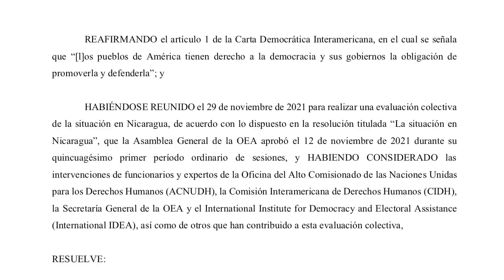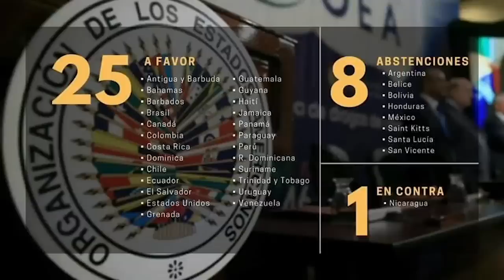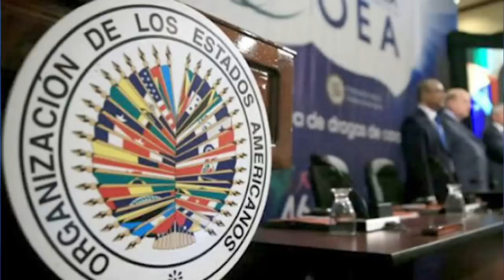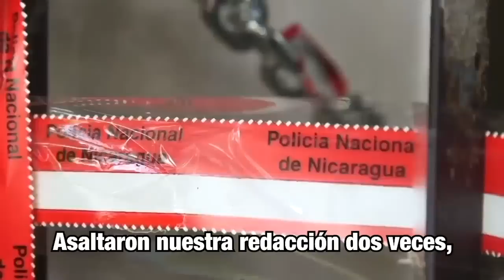Alberto Cortés: 25 votos en OEA aíslan a Ortega, pero no aceptará misión de alto nivel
La resolución del Consejo Permanente de la Organización de Estados Americanos (OEA), que pidió este miércoles con 25 votos la liberación de todos los presos políticos y reformas integrales para la realización de nuevas elecciones presidenciales y parlamentarias en Nicaragua, colocan al régimen de Daniel Ortega en una situación complicada para cualquier Estado, advirtió el politólogo Alberto Cortés Ramos, catedrático de la Escuela de Ciencias Políticas de la Universidad de Costa Rica.

Cortés comparó la situación política de Ortega y Rosario Murillo con la de Anastasio Somoza Debayle, cuya dictadura fue condenada en junio de 1979 por la organización regional que pidió su reemplazo inmediato, lo que ocurrió un mes antes que triunfase la revolución sandinista. Fue el último miembro de la dinastía que dirigió el destino del país desde 1937.

“Por más que parece no darle importancia (el Gobierno de Nicaragua a la resolución), es una gran mayoría de países del continente los que están señalando esta violación de la Carta Interamericana y, además de eso, prácticamente hubo un solo país que estuvo en contra de esta resolución (Nicaragua), es decir los otros ocho países que se abstuvieron no manifiestan un aval a la posición y deriva autoritaria de Nicaragua”, sostuvo Cortés en entrevista en el programa televisivo Esta Noche.